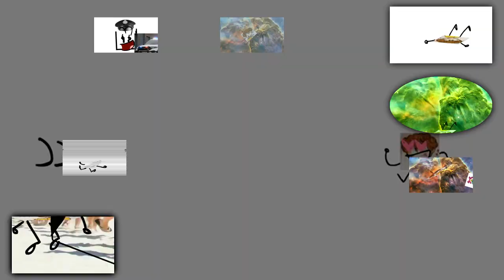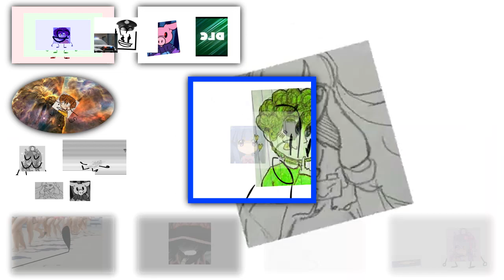(Brithday special) Oh my nutsack! - Sparta Emanation JE V2 Remix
Here it is everyone. Its finally here after lot of hard work.

This is for my brithday.

Source by synthetis
Base by jario

(Little sidenote. This is the last time I'm including the inspired by cuz it seems pointless)

Made with: Sony Vegas 16 pro, VocalShifter, FL studio
Render time: 4 hours
Inspired by: Papers (only perc visuals) the rest is inspired by none